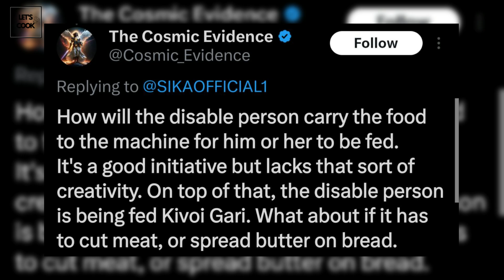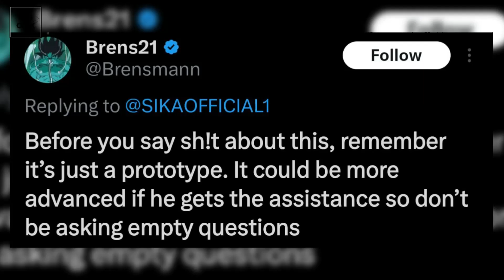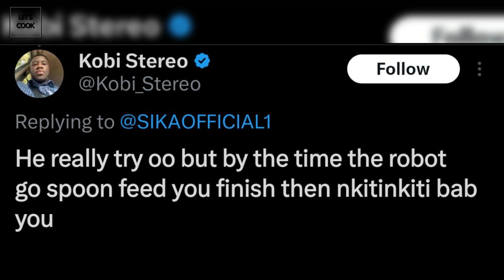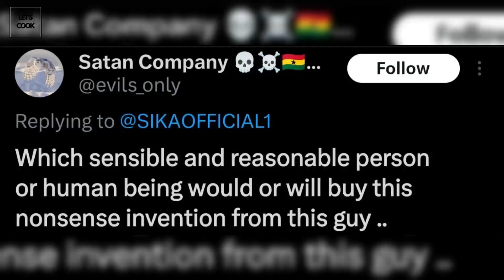A Ghanaian genius created this🔥🔥 Trust Ghanaians to comment😂😂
A young Ghanaian final year student at the University of Mines and Technology (UMAT) has developed a prototype of an assistive robot which capable of spoon feeding disabled people.